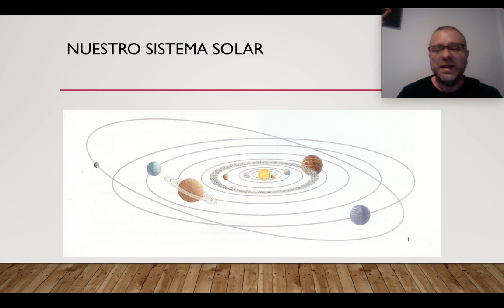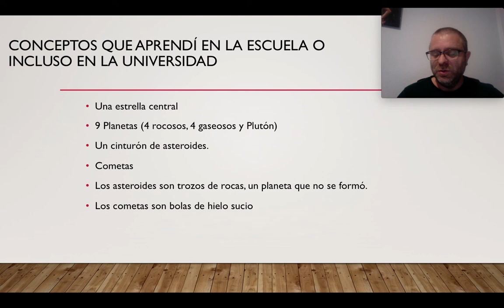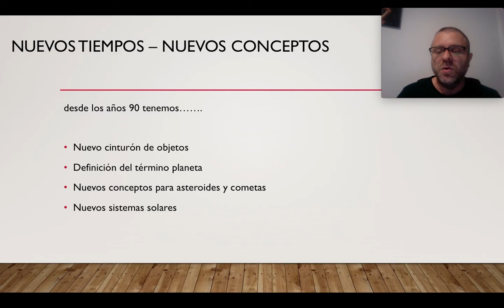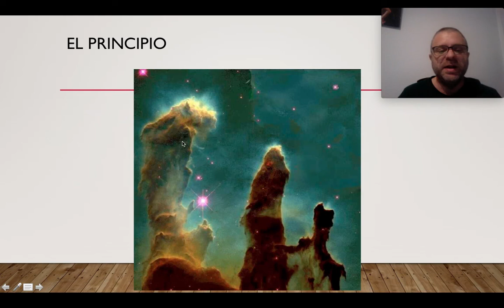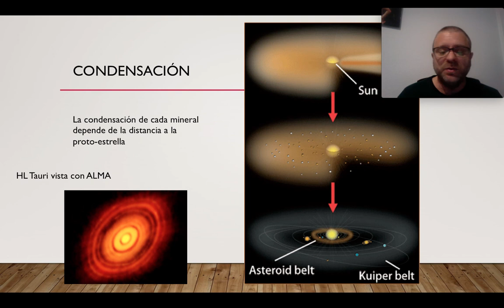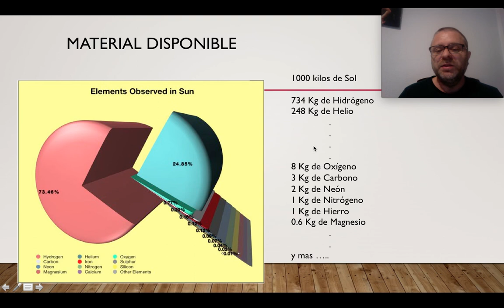Nuevos conceptos en la formación del sistema solar - Parte 1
¿Como cambiaron los conceptos de formación del sistema solar en los últimos años? Aquí encontrarás todo lo nuevo al respecto. En este video se describen los viejos y nuevos conceptos de nuestro sistema solar. Se hace una introducción a lo que conocemos sobre la formación del sistema.